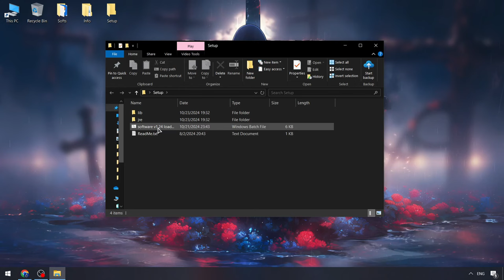KRNL Executor x Roblox | Roblox KRNL Executor [Free 2024] | KRNL Script Free x Roblox [Download]